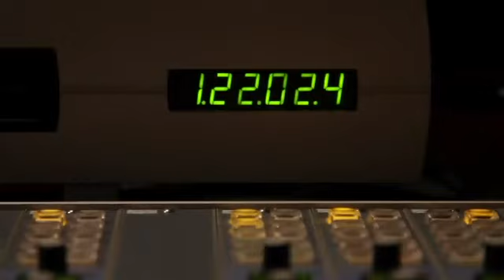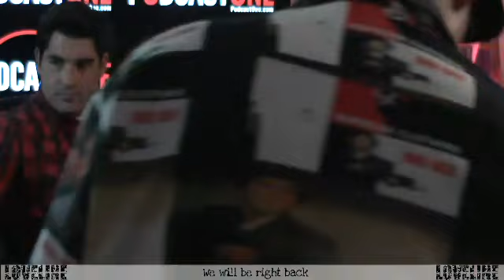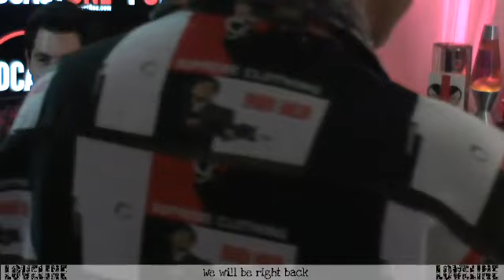LoveLine (feat. Pablo Francisco)